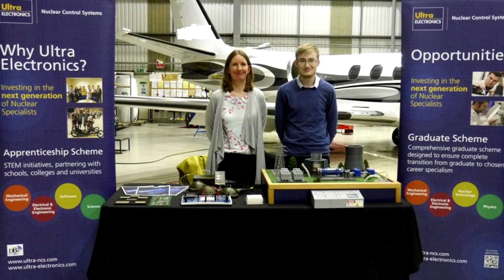BECBC Awards 2018 - Developing the Next Generation Nominees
Britain's Energy Coast Business Cluster Developing the Next Generation Nominees 2018.